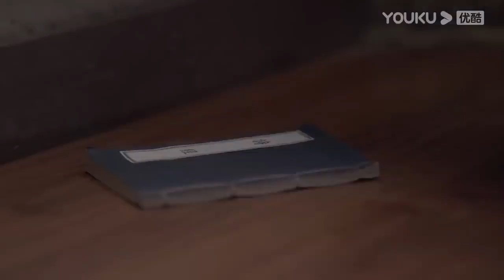【搶先看】浴桶吻！天妃伺候神君洗澡，神君無法壓抑自己的愛，把天妃拉進浴桶瘋狂親吻她【星落凝成糖 The Starry Love】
🍷剧名（Drama Name）：星落凝成糖 TheStarryLove